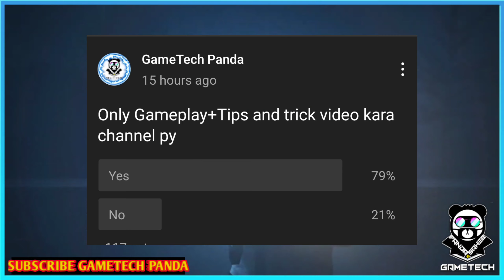how to get mummy set in pubg mobile | halloween crate pubg | halloween crate BGMI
video Credit:- Mad tamizha

Free Mummy Set IN PUBG